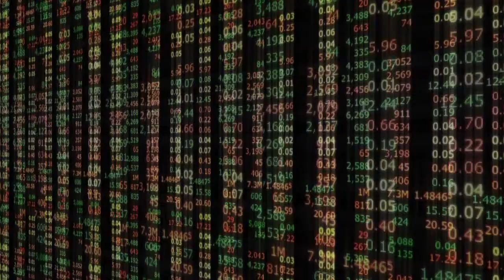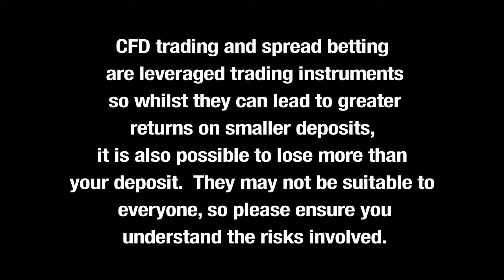Confirmation Bias in Financial Trading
We are going to talk about confirmation bias.  People who have positions will be more biased on upside or downside depending on where they are positioned.  If you hold shares in a company, then psychologically when you are looking at a chart you are favouring the upside because you have an interest in that stock.  Its very hard to switch that off.  You are looking at the chart and looking for confirmation of your belief.  Day traders can eliminate this bias by exiting positions and making sure they are flat when them market closes.  If you look at a chart and you can't work out whether the market is going to up or down, then don't place the trade.